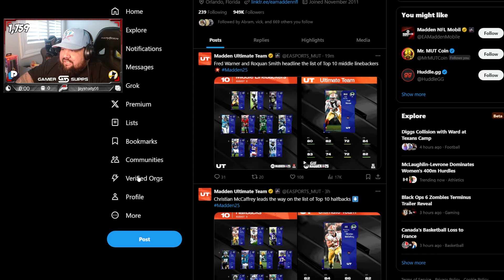REACTING TO BASE ELITES THAT HAVE BEEN REVEALED FOR MADDEN 25!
First look at Madden 25 gameplay! I react to a couple of games from Henry and Micah Parsons.